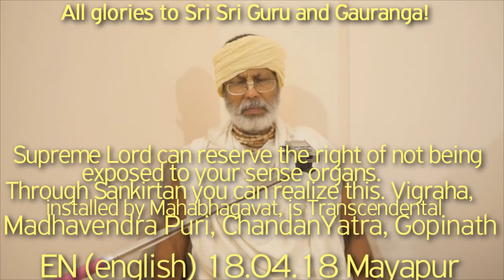SBru180418 Санкиртан, Виграха, Слава Мадхавендра Пури Пада, Чандан Ятра, Кхира Чоура Гопинатх